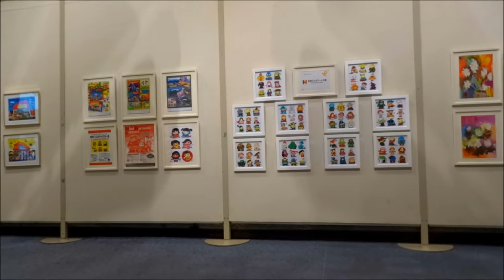Piero Fuefuki Solo Exhibition 笛吹ピエロのイラスト絵画展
Citizens Hall Sojo University Hall in Kumamoto. 2013,7/5-7/7. 市民会館崇城大学ホール(熊本市民会館)